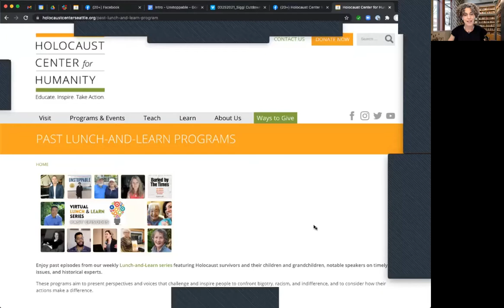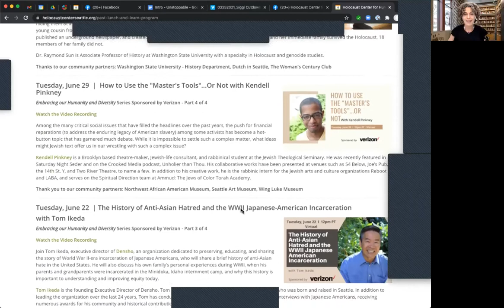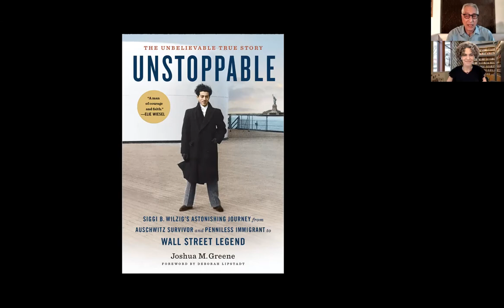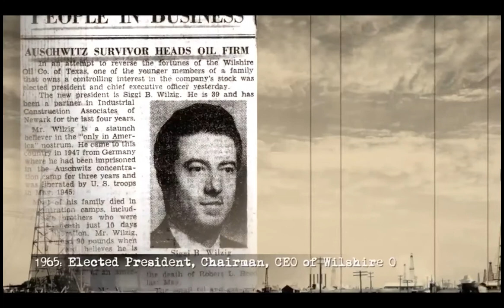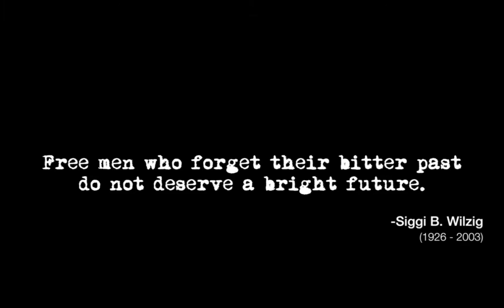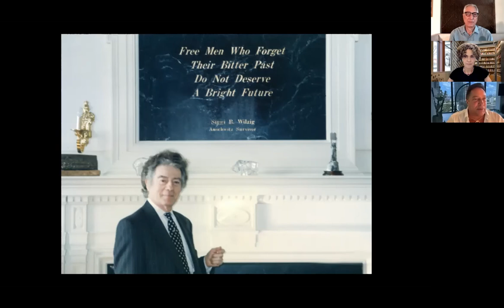Unstoppable: Siggi B. Wilzig’s Astonishing Journey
As a teenager, Siggi Wilzig used his wits to stay alive in Auschwitz, pretending to have trade skills the Nazis could exploit to run the camp. After two death marches and near starvation, he was liberated from Mauthausen and went to work for the U.S. Army hunting Nazis, a service that earned him a visa to America. On arrival, he made three vows: to never go hungry again, to support the Jewish people, and to speak out against injustice. He began his career selling neckties from the trunk of his car, and in little more than a decade rose to become CEO of a publicly traded oil company and a bank with assets in excess of $4 billion.
Joshua M. Greene is a renowned Holocaust scholar and filmmaker whose biographies have sold more than a half-million copies worldwide.